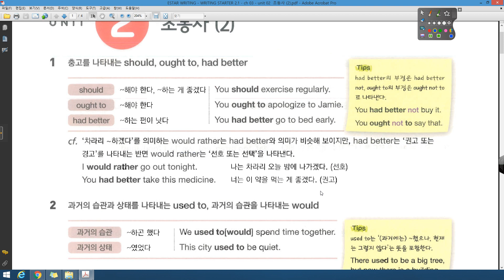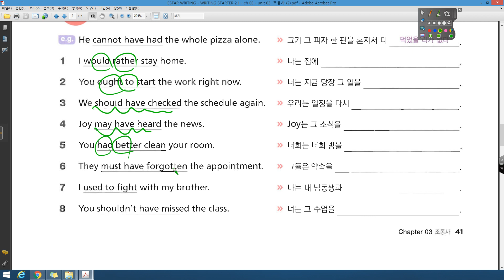WRITING 2 1 CH03 UNIT 02 조동사 02